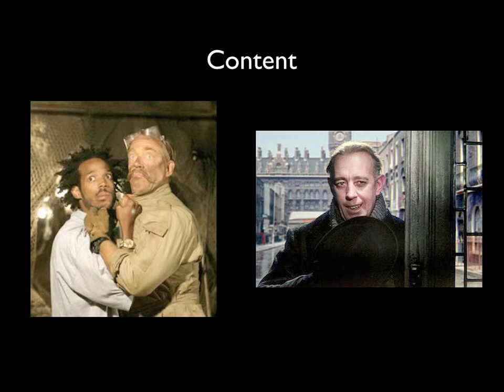US vs UK Podcast